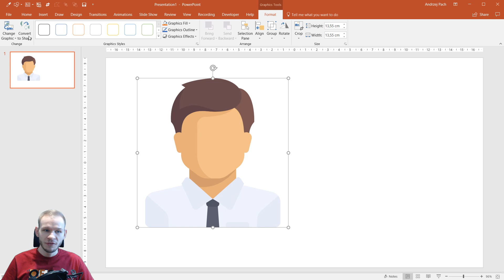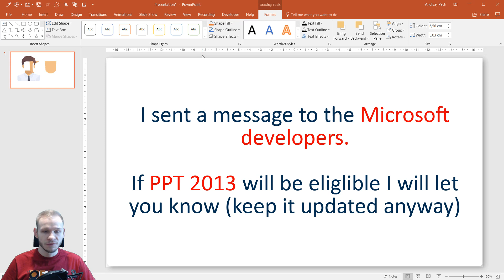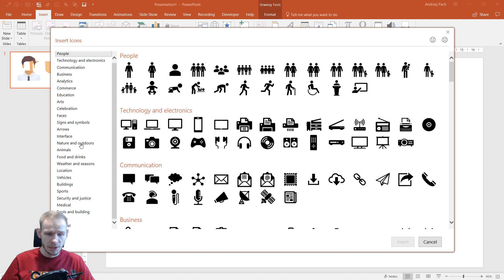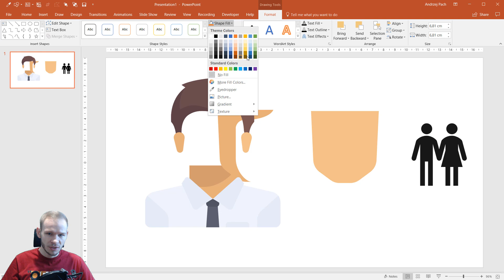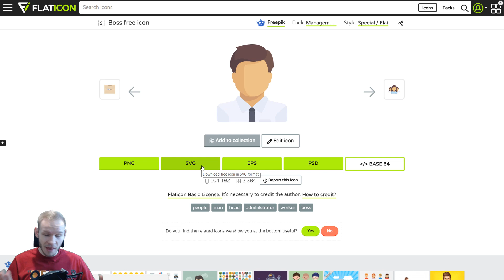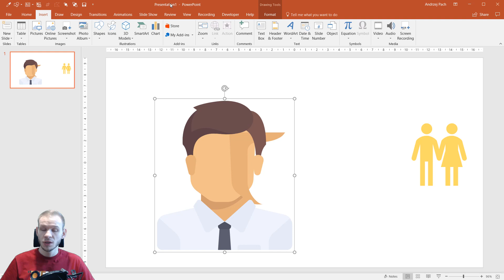Importing SVG Vector Images into PowerPoint! 😲❗ Available for Office365 Subscribers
It has finally happened. The Microsoft Developers decided to take a step towars vector image usage within PowerPoint as a native, build-in funciton. I love the new functionality of beeing able to import SVG, scaleable vector graphic images into PowerPoint. We have been waiting for such an update for a long time so be sure your PowerPoint version is up to date. go to Account and hit the update button in order to get the latest version and be eliglible for this function.